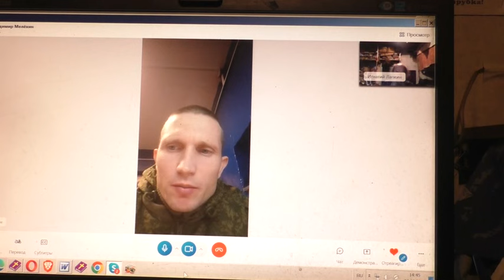Первое знакомство с военным и о бритье.